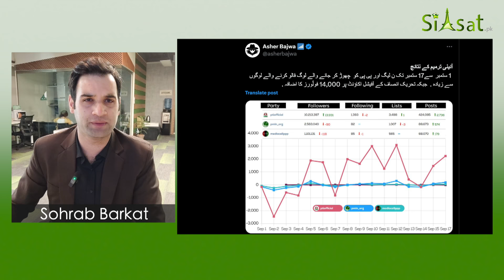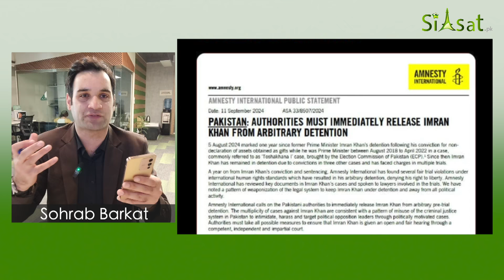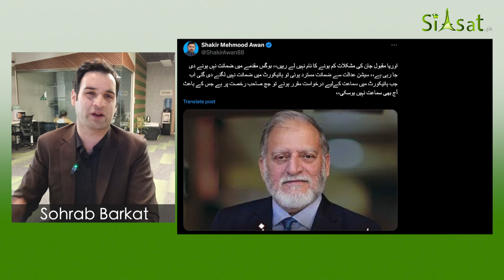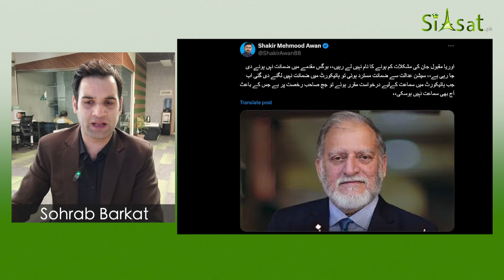They used him like a tissue paper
Establishment Ditches Qazi